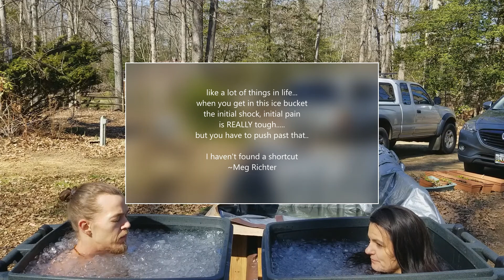Become Stronger with WIM HOF METHOD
why we plunge EVERY SUNDAY!